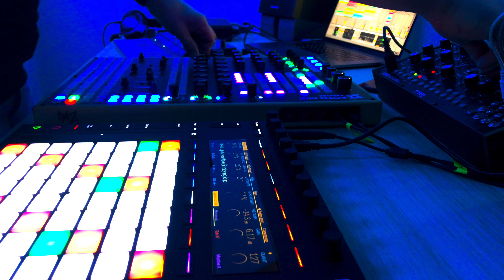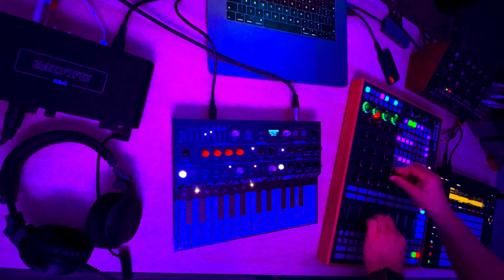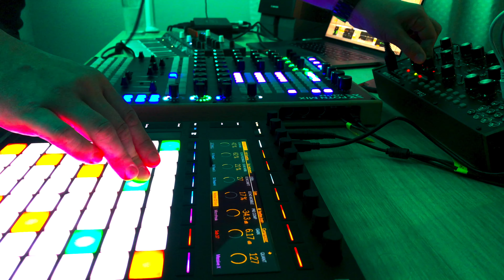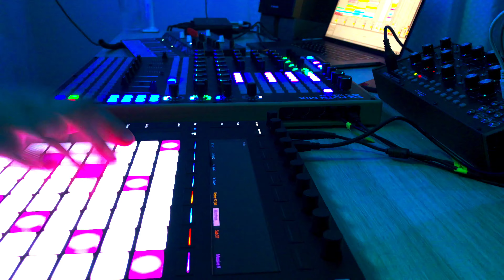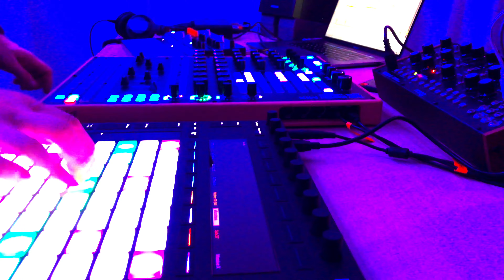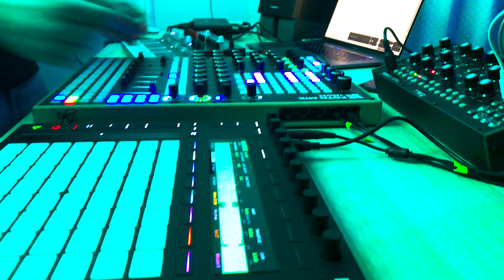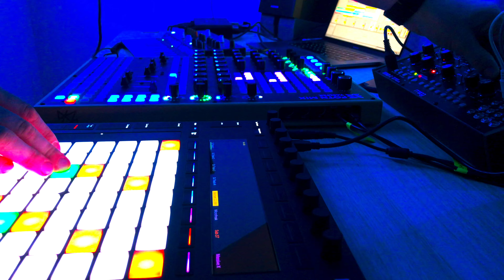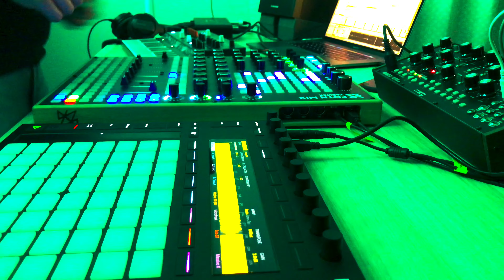FOTN Live - Sound Flight Sessions Episode 029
This Episode of Sound Flight Sessions is a Live recording from my new Studio!

For this mix I'm testing out a new Hybrid DJ Setup - this includes my new custom-built MIDI Controller from YAELTEX, Ableton Live, the Push 2, Moog Mother 32 and the Arturia Microfreak.

The main video was shot with a Fuji X-T3 using the 16mm 1.4 Lens and those are Nanoleaf Triangles in the background!